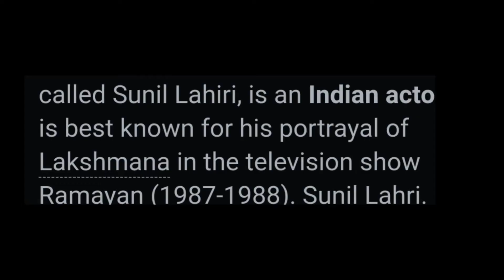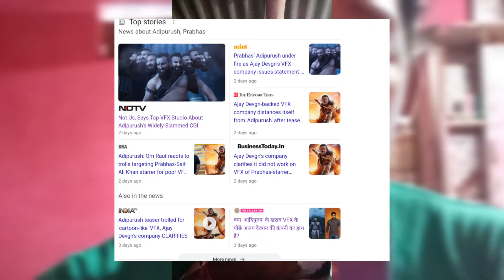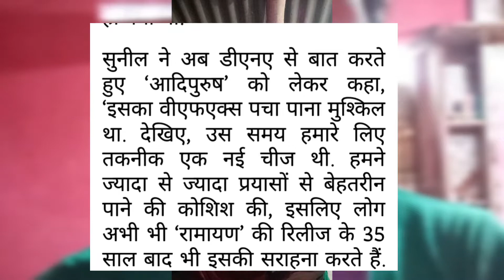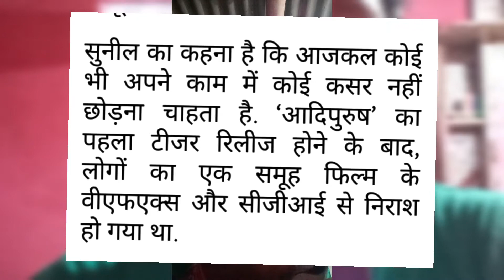Adipurush TEASER REACTION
adipurush teaser reaction on Sunil LAHRI 😊